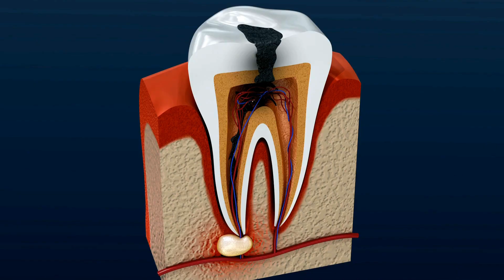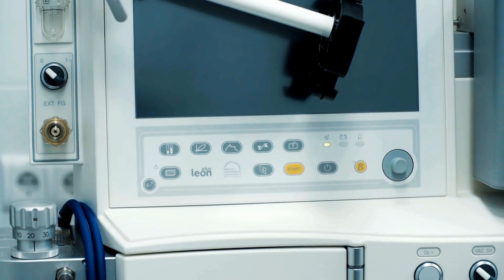Discover the Best Dental Care in Turkey - Is Dental Tourism the Right Choice for You?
When it comes to dental treatments, many people are often faced with the difficult decision of where to go for the best care at an affordable price. In recent years, Turkey has emerged as a popular destination for dental tourism, offering high-quality services at a fraction of the cost compared to other European countries. But is it really cheaper to get dental treatments in Turkey compared to Europe? In this article, we will explore the differences between dental treatments in Turkey and Europe to help you make an informed decision. Dental tourism, Turkey, dental treatments, affordable, high-quality care.